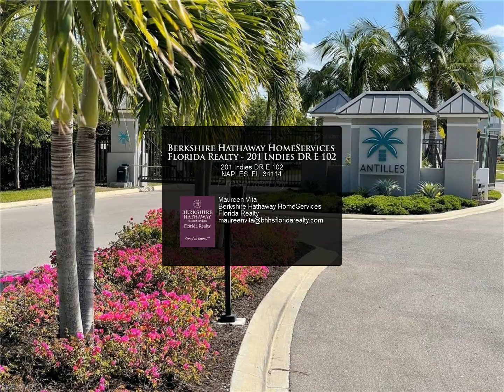Berkshire Hathaway HomeServices Florida Realty - 201 Indies DR E 102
201 Indies DR E 102

Located in the new community of Antilles! Overlooking the lake, beautiful sunsets, ground floor unit! Enjoy this brand new, spacious, first floor condo with an open floor plan. EVERYTHING is new, including kitchenware, linens, cookware, bedding, artwork, etc. Kitchen is extremely large with plenty of cabinets and an enormous countertop area not to mention a large island, it is a cook's dream! Enjoy your morning coffee or an evening cocktail on the oversized screened in lanai, with a tranquil view of the lake front fountain. Then head on over to the community clubhouse and take a swim in the 3500sf infinity edge pool with sun shelf entry spa or work out in the state-of-the-art fitness center or relax in the gathering area. Take advantage of the bocce ball courts, 4-hole putting green, pickleball courts, tiki hut bar or the outdoor fire pit with lounge seating. This beautiful condo is just a short drive to Marco Island, Naple's 5th Ave or 3rd Street; all offering fabulous dining and shopping! Both bathrooms offer walk-in showers. Also available for a seasonal rental at $7500 per month.

Maureen Vita
Berkshire Hathaway HomeServices Florida Realty